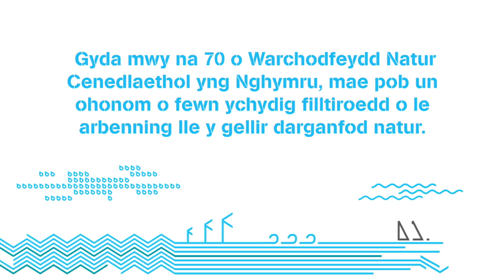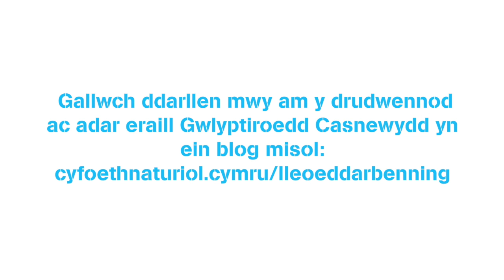Drudwennod dihafal yn Gwarchodfa Natur Genedlaethol Gwlyptir Casnewydd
Gyda mwy na 70 o Warchodfeydd Natur Cenedlaethol yng Nghymru, mae pob un ohonom o fewn ychydig filltiroedd o le arbennig lle y gellir darganfod natur.

Mae ein cydweithwyr sy’n gofalu am y Gwarchodfeydd Natur Cenedlaethol wedi dod ynghyd i ysgrifennu blog, gyda’r bwriad o roi newyddion diweddaraf a helyntion gwahanol safle ichi bob mis.

Y mis hwn, Kevin Dupè, Rheolwr Gwarchodfa, yw awdur y blog. Yma, mae’n sôn am yr adar sydd i’w cael yn un o warchodfeydd natur mwyaf newydd ac arbennig Cymru